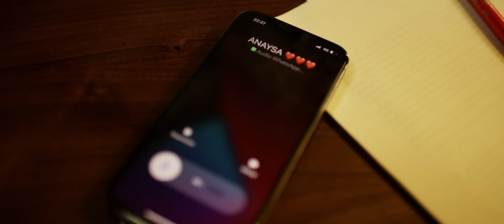Tzanca Uraganu - Zile rele,zile bune [Manele noi] 2022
Toate drepturile rezervate © & ® Tzanca Uraganu
Muzica,text,orchestratie Leo Cioc